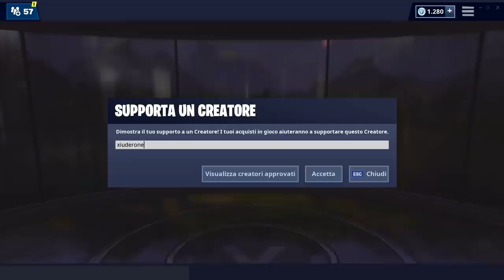COME OTTENERE 400 VBUCKS FORTNITE! + PATCH 8.40 E IL RITORNO DEL CUBO!? (fortnite stagione 8)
EPIC GAMES ci fa RISCATTARE 400 VBUCKS! VEDIAMO ASSIEME se puoi ottenerli! Arriva OGGI la PATCH 8.40 MA C'E' UN MISTERO INCREDIBILE! Torna il CUBO nella STAGIONE 8!?

BENVENUTO!

➜ Motherboard: MSI Z97M GAMING
➜ GPU: NVIDIA GeForce GTX 970
➜ Cuffie: TRUST GXT 393 MAGNA
➜ Mouse: TRUST GXT 188 LABAN
➜ Tappetino: OMEN Mouse PAD 300
➜ Tastiera: TRUST GXT 890 CADA
➜ Microfono: TRUST GXT 252+ EMITA PLUS
➜ Sedia: AROZZI Torretta Orange
➜ Desk: AROZZI Arena-Green
➜ Webcam: Microsoft Lifecam Studio
➜ Handcam: Microsoft Lifecam HD-3000
➜ Monitor(2x): MSI OptixG24C LED Gaming Monitor 24''

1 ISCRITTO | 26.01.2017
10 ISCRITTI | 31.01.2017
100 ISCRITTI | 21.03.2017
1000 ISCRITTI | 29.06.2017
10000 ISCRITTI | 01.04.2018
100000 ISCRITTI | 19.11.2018